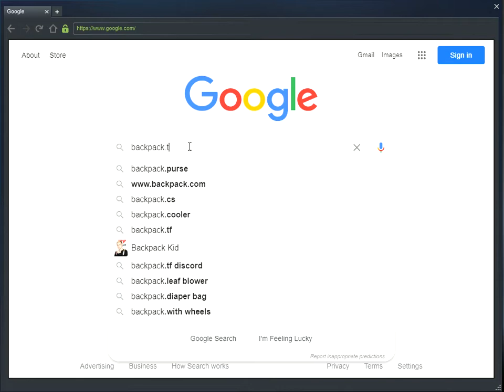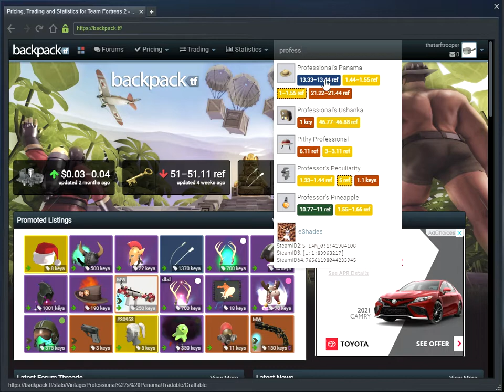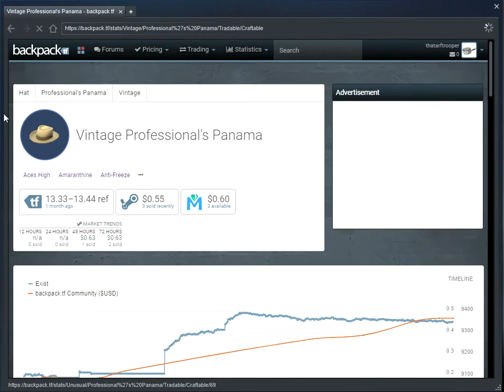Hat crafting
more hat crafting